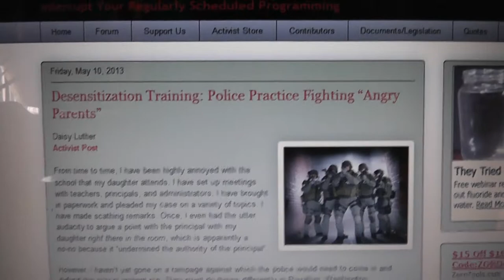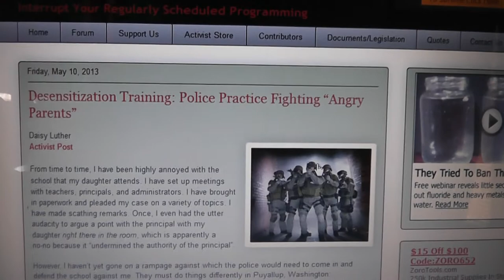Desensitization Training Police Practice Fighting "Angry Parents" ? Puyallup Wa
Phone numbers to call -Be polite
City Hall / Main Telephone Line
Police Department
Please Participate..The Human Race is not the enemy...The Controllers of the Empires are Peace and Love Linda